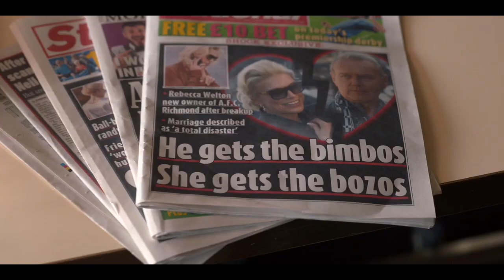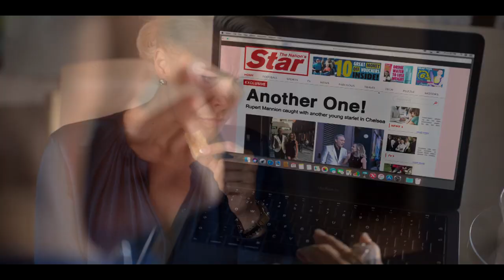Stray Italian Greyhound || Rebecca Welton || A Ted Lasso Fanvid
Where do I go when every no turns into maybe?